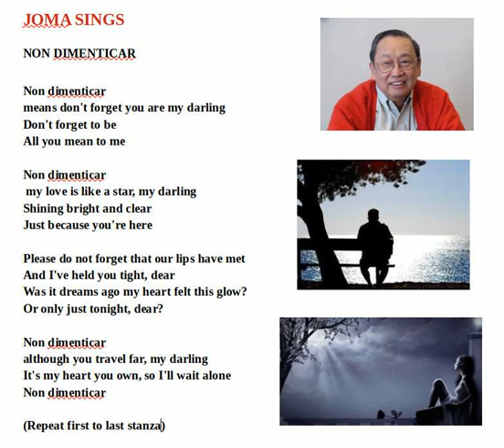Non Dimenticar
Sung & processed by Joma